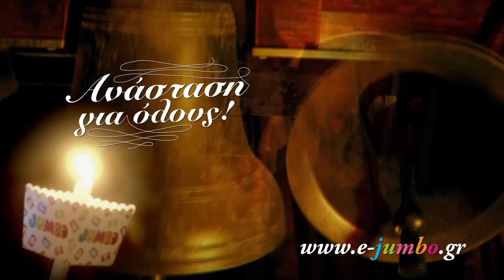Χτύπα σαν άντρας (Harry Potter Edition) | Κομμάτια Ναγκίνι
Καλή Ανάσταση Χάρι!